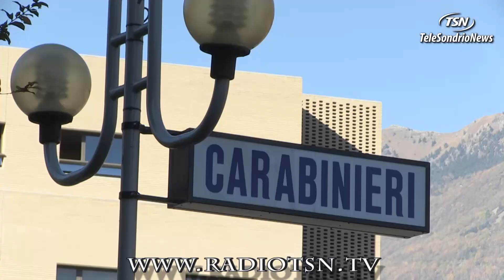Figuranti di sala in nero, multato night club